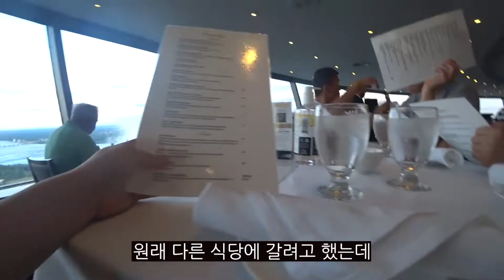뉴욕에서 운전해서 캐나다 나이아가라 폭포 다녀왔습니다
Wechat微信:YBnanzi1990
이메일:xuesongfang1129@gmail